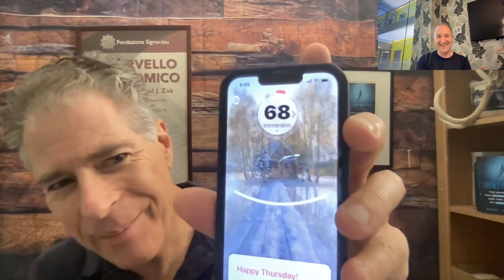Paul Zak: What makes people tick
In this episode, we chat to the incredible Dr. Paul Zak on the fascinating topic of understanding human social behaviours.

Paul is an American neuroscientist and neuroeconomist, as well as the founding director of the Center for Neuroeconomics Studies at Claremont Graduate University.

Paul chats to us about his numerous studies into how humans are able to co-operate effectively and easily, and essentially what makes people tick.

We also chat about how to create amazing experiences, the link between trust and wealth, his work with legendary ad man Josy Paul, as well as his favourite Ted Talk, and company that creates immersive experiences.

Finally he also gives us some insights into how a nasal spray can help people get along better - you'll just have to give this podcast a listen to find out.

If you want to learn more about the way people tick, check out our Behavioural Science course